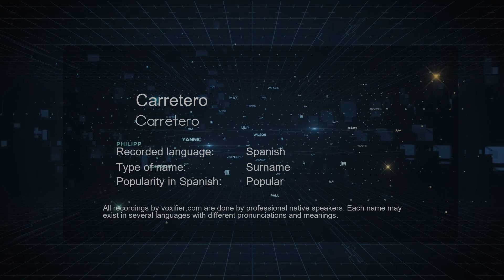How to Pronounce Carretero (Carretero) in Spanish - Voxifier.com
This is the Spanish pronunciation, gender, and phonetics recording of the name Carretero (Carretero). The same name may exist in other languages with different pronunciations. Check the meaning of name along with other possible pronunciations or similar names for free Voxifier uses the help of expert linguists to simplify pronunciations by replacing some special sounds with sounds more commonly available across all languages.